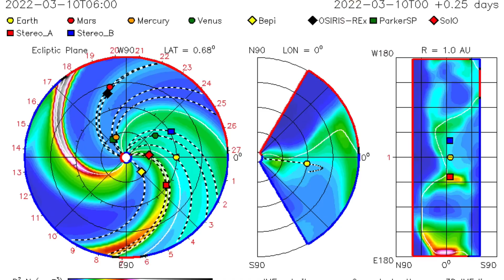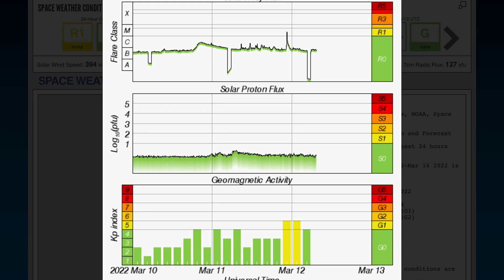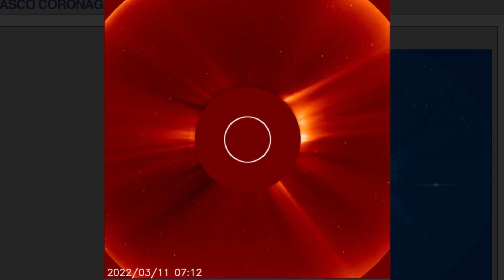MASSIVE Halo CME And Earth Facing Solar Flare March 12, 2022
March 12 2022
MASSIVE Halo CME And Earth Facing Solar Flare